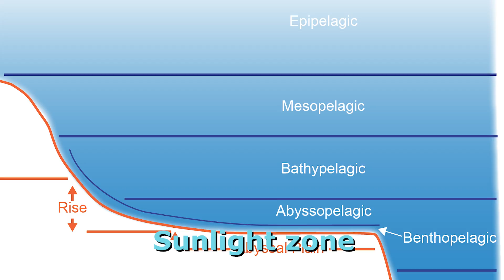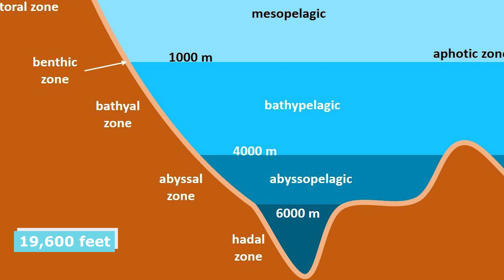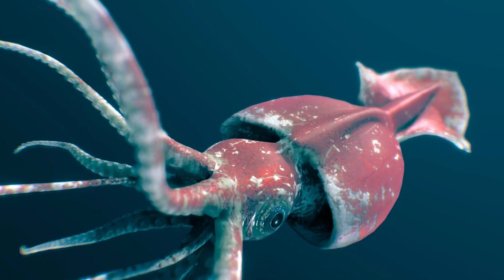Why Do Deep Sea Creatures Evolve Into Giants?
Describing the ocean as “mysterious” would certainly rank among the understatements of the year.
One particular mystery is the reason why certain deep-sea species grow to much larger proportions than their relatives in the shallows. What we know for sure is that many of the world’s largest vertebrates and invertebrates are seemingly at home in the dark depths of the ocean. So, without further ado, let’s get started!